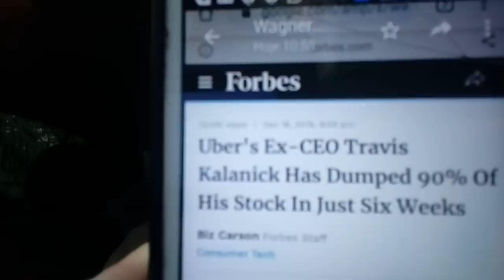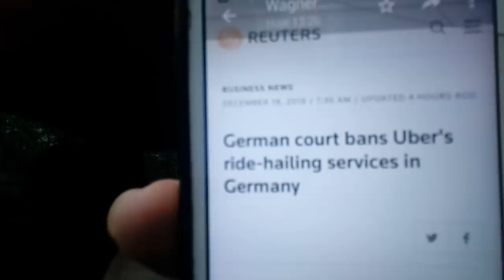O Rato T.K. pula na Água, enquanto Uber Afunda!!!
Forbes 18/12/19
By Biz Carson
"Ex CEO da Uber, Travis Kalanick, despejou 90% de suas Acoes em apenas 6 semanas".
Reuters 19/12/19
"Tribunal Alemão Proíbe Serviços da Uber via Aluguel de Carros".